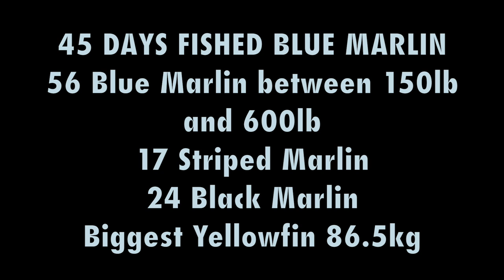Blue Marlin Peak Sportfishing Exmouth, Australia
This video is about Exmouth Blue Marlin fishing Peak Sportfishing 2013/2014 Season, Western Australia